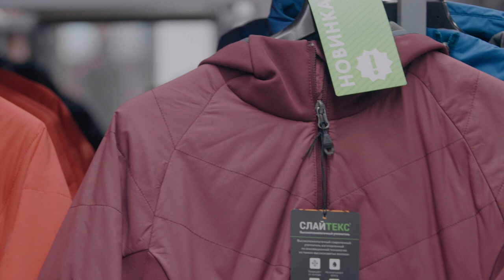КАК ВЫБРАТЬ КУРТКУ для активных прогулок в прохладное время и скандинавской ходьбы?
Выбрать куртку для прогулок в холодное время года, особенно в межсезонье - задача не из лёгких. Подобрать оптимальные варианты для активного отдыха и для занятия скандинавской ходьбой нам помогла врач-реабилитолог и создатель проекта для активного образа жизни, посвящённого скандинавской ходьбе Nordic Health — Кристина Володина.

Спорт должен быть в удовольствие, но тренировочный план не сверяют с прогнозом погоды, а значит надо иметь подходящую одежду для любого времени года и капризов природы.

Убедитесь, что ваше снаряжение поможет вам достигнуть желанного результата быстрее, а не навредить здоровью.

00:00 - Куртки для активного отдыха
00:58 - Главные критерии в выборе куртки для занятия скандинавской ходьбой
1:30 - Характеристики утепляющих и внешних материалов в куртках для активного занятия спортом
2:40 - Многослойность в одежде
5:00 - Чем удобен утепленный жилет для занятия спортом
6:50 - Непродуваемые мембранные куртки
8:55 - Как правильно примерять куртку для активного занятия спортом